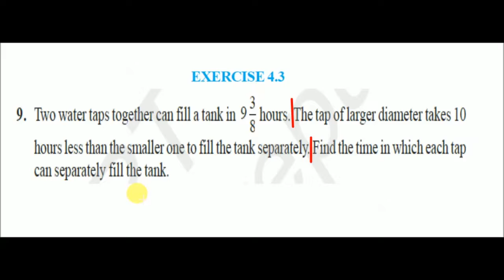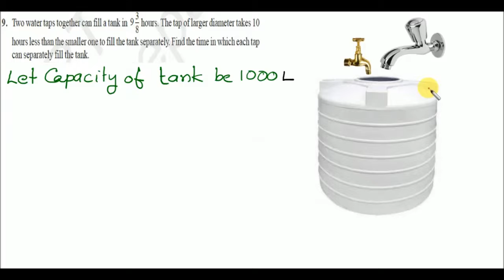CBSE MATHS CLASS 10 QUADRATIC EQUATIONS EXERCISE 4 3 Q 9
QUERY SOLVED
Two water taps together can fill a tank in 9 3/8 hours.The tap of larger diameter takes 10 hrs less than the smaller one to fill the tank separately. Find the time in which each tap can separately fill the tank.